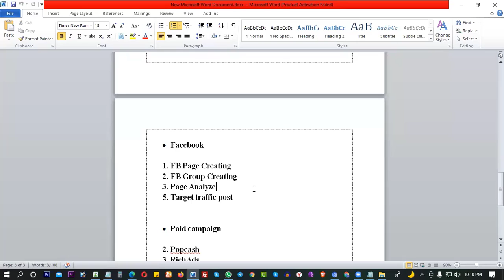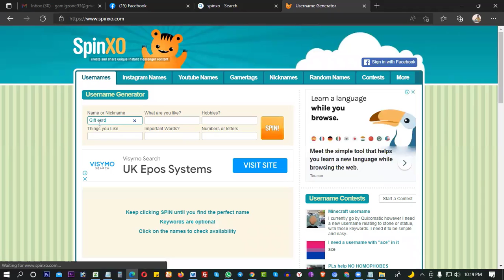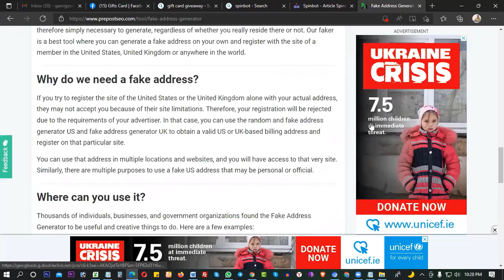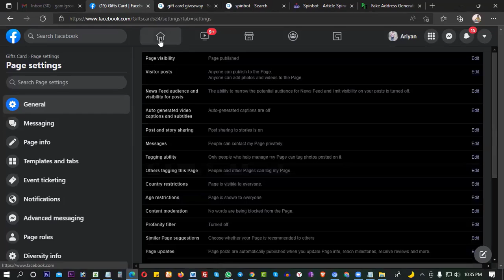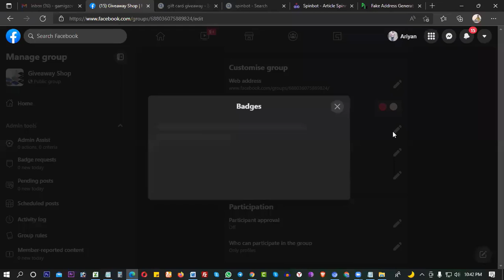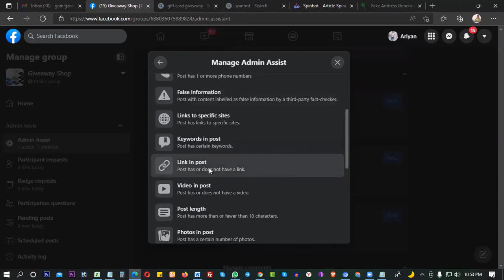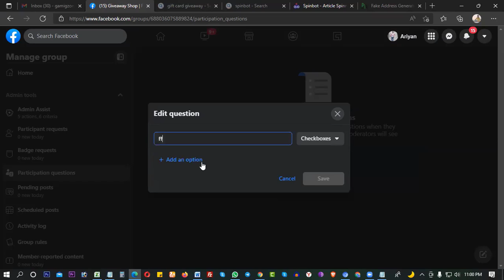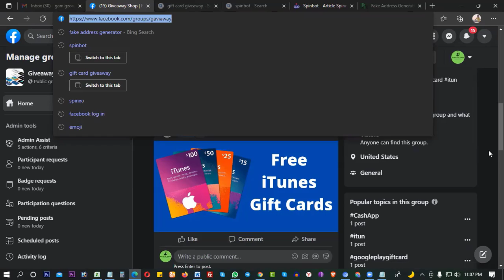How to create group from Facebook page ✅ Facebook New Update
In this video I will show you how to make group from Facebook page,
assuming you observe full video you will figure out how to make proficient Facebook bunch.
Facebook group is probably the most ideal way to speak with your clients. In this Facebook showcasing video, I will impart to you how to make an expert Facebook bunch.

❐❐❐ Join Now ❐❐❐